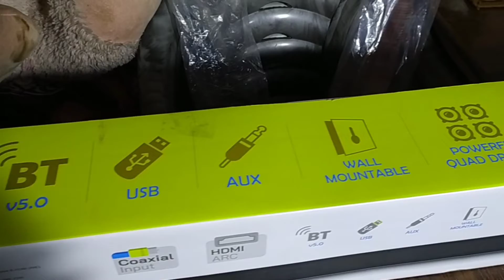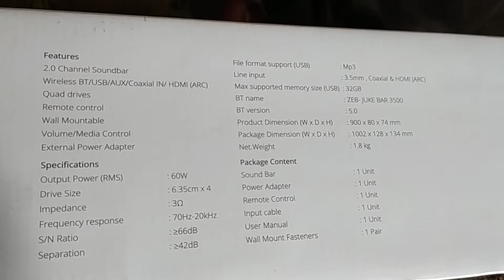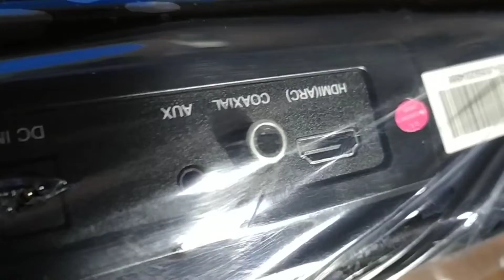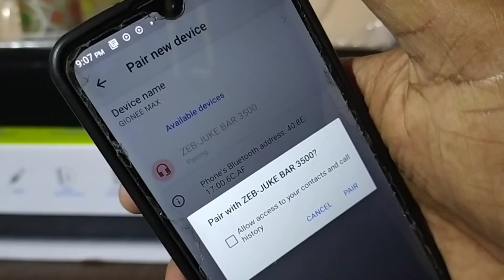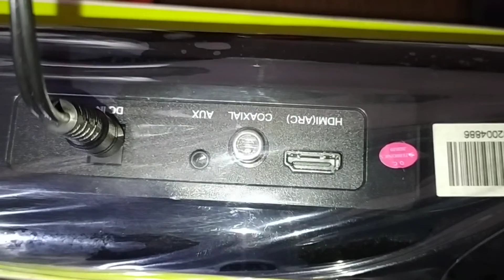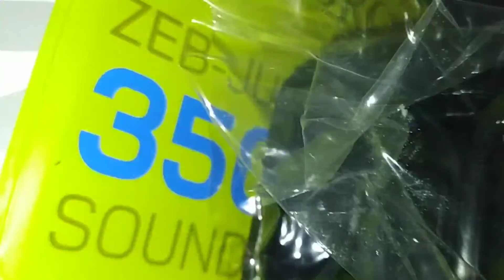Zebronics ZEB Zuke Bar 3500 Unboxing Review & How to connect